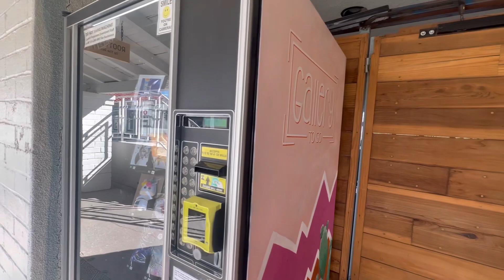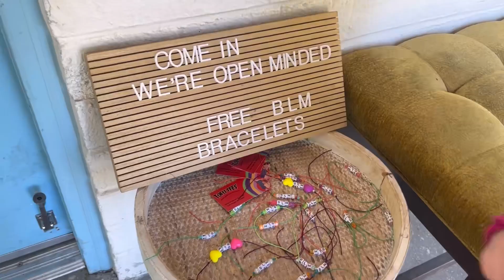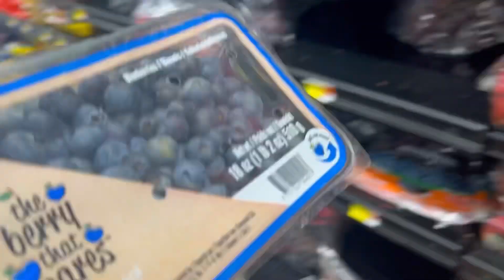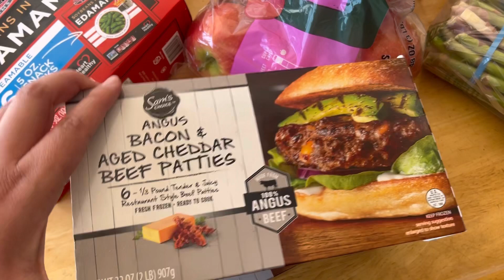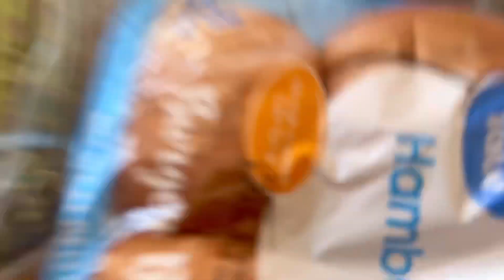LAS VEGAS COFFEE VLOG 2023 ♡ DOWNTOWN FREMONT ♡ DITL VLOG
We are Living Conde and welcome to our family ♡
Todays vlog we are headed to downtown Fremont in Las Vegas! We are headed to the cutest coffee shop! Come explore with us! Have an amazing day everyone!